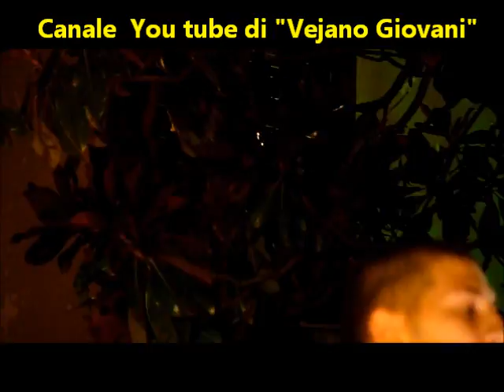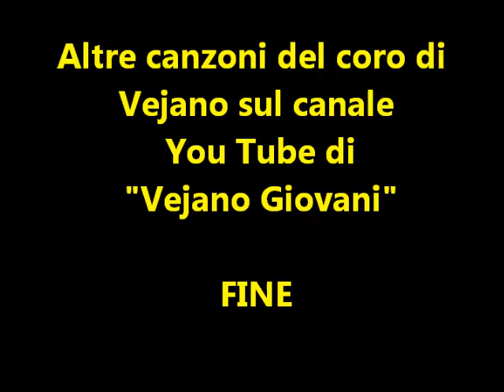coro vejano 2011 canzone 4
New light singers agosto 2011 Vejano